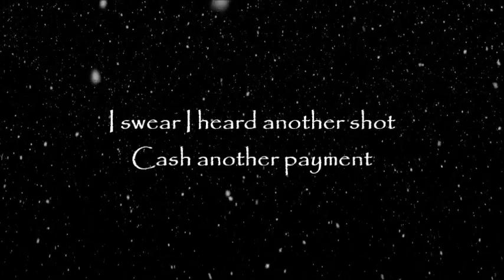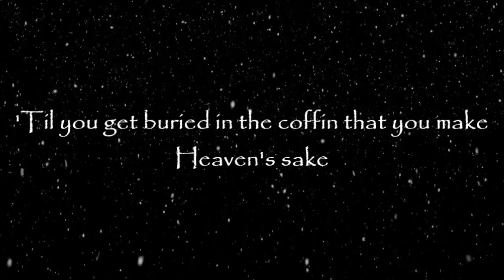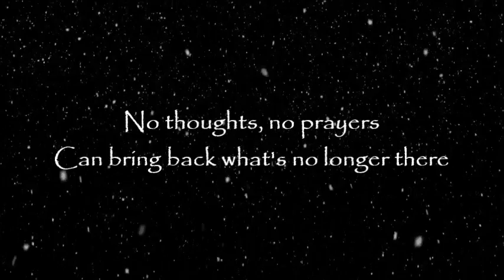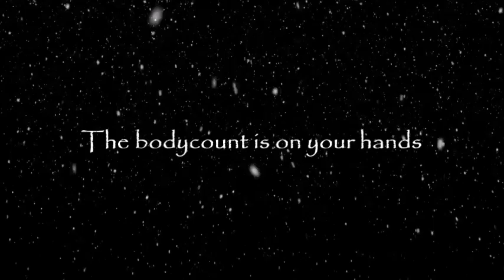Grandson - Thoughts & Prayers (Lyrics)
Not the typical kind of music I listen to, but this song is just too meaningful so I felt like I had to share it. As the lyrics go, it's about school shootings. I hope you guys enjoy this video.